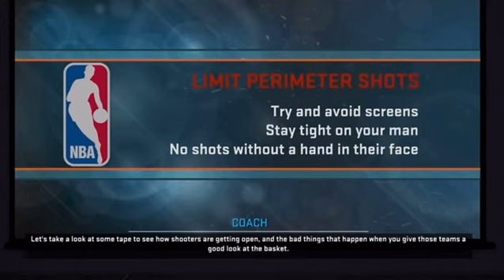NBA 2k15 Coaching Points Videos: Limit Perimeter Shots